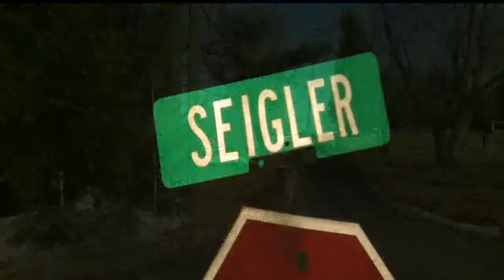New Evidence may reveal more charges for Lisbon man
Daniel Landsberger may face more charges after new testimony and evidence have been revealed.